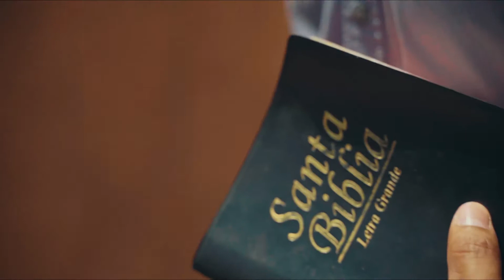No Resisto - Mikey A x Manny Montes (VideoClip Oficial)